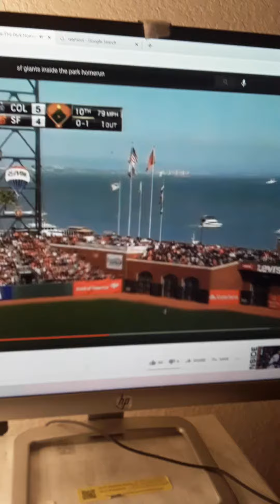The Bay Area Sports With ME Mauricio Stillman The Inside The Park Homerun The Warriors Win!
The Giants in Inside the Park Homerun Back in april 14th 2010 11 years ago Today On Sept 27th 2011 And Then On May 25 2013 The WALKOFF INSIDE THE PARK HOMERUN In the 10th innings Of The Game And then In oct 2015 The Inside The Park Homerun Warriors 147 And the OKC 109 then now 3 WINS in The Row! See you The Next Time Good Bye And Good Night!